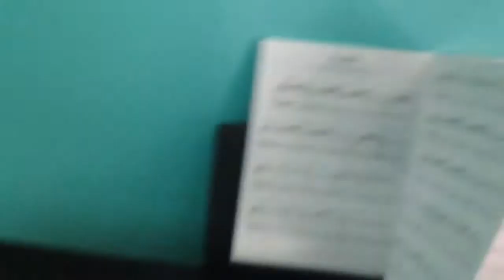Capsule prize claw wins!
At Golden Corral.